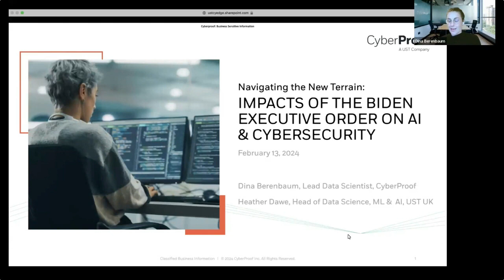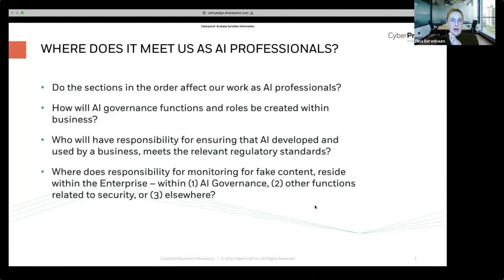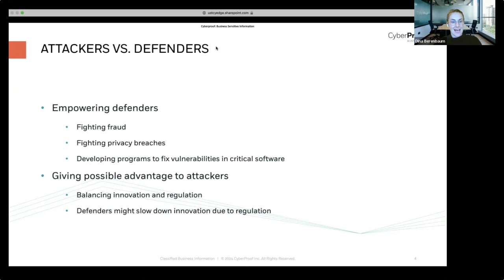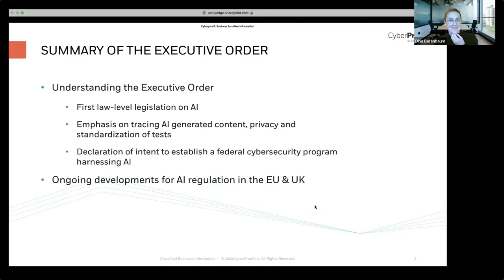Navigating the new terrain: Impacts of the Biden Executive Order on AI and cybersecurity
Dina Berenbaum, Lead Data Scientist at CyberProof, and Heather Dawe, Head of Data Science, ML and AI at UST UK discuss the challenges and opportunities the Executive Order on AI  presents for professionals in the field and how it impacts the cybersecurity landscape.

Learn about the potential impacts on fraud detection, privacy preservation, and the critical balance in regulatory thresholds.